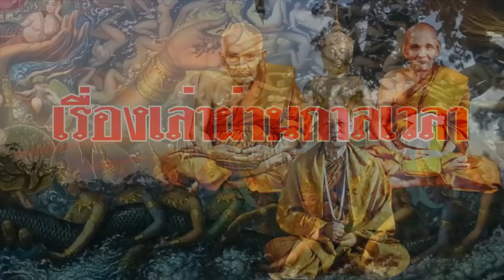หลวงปู่ดู่ มีคำตอบสวดมนต์แล้วได้บุญอย่างไรบ้าง?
หลวงปู่ดู่ มีคำตอบสวดมนต์แล้วได้บุญอย่างไรบ้าง?@เรื่องเล่าผ่านกาลเวลา
หลวงปู่ดู่ มีคำตอบ